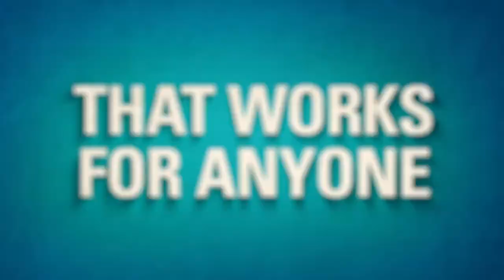Transcendental Meditation Helps Youth & At Risk Populations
With TM, "sorrow, anxiety, traumatic stress, depression, hate, anger, rage, fear. start to lift away...life just gets better and better and better."

At-Risk Youth: "I used to say I'm gonna get my grades up I'm gonna do better. But still it was just what I said, it never happened. Until I started meditating."

African Refugees: "After my husband died my in-laws turned against me. They tortured me, almost killed me. those days I used to cry too much but now even the tears, they are holding. I'm great."

20 minutes twice a day changed them. Meditation changed them.

"I think this is what people need. They don't need high minded talk, they need results." - Paul McCartney

"The initial research on the effects of Transcendental Meditation in treating PTSD offers so much hope. Better then many things being tried at far less a cost." - Candy Crowley

To learn more about how the David Lynch Foundation is bringing the evidence-based, scientifically-validated Transcendental Meditation technique to at-risk populations all over the world, please